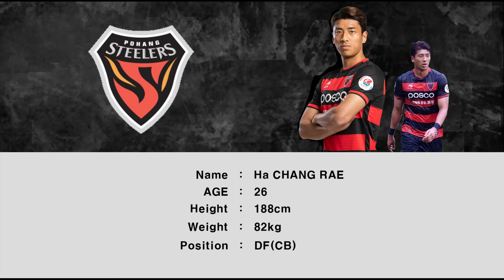하창래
하창래 하이라이트